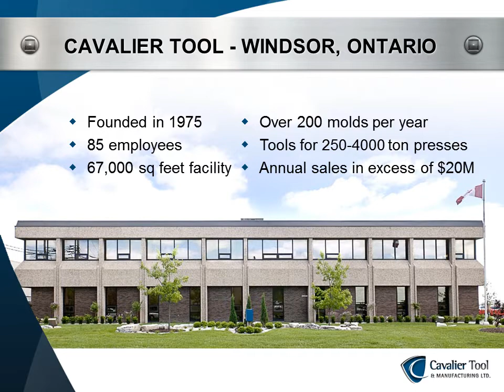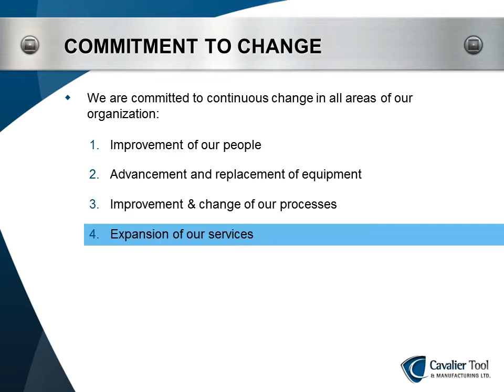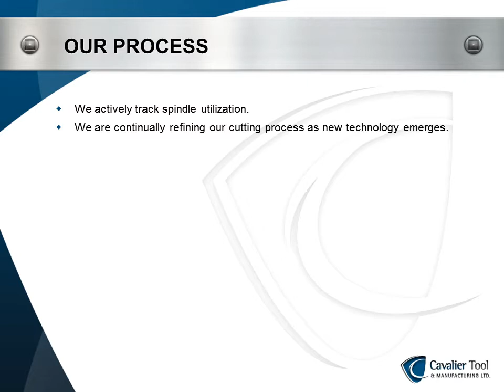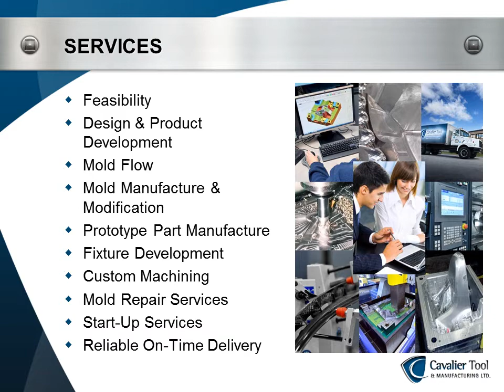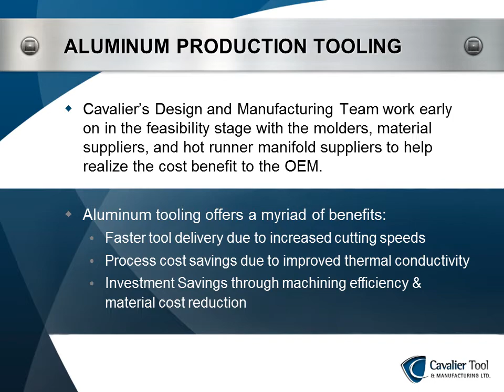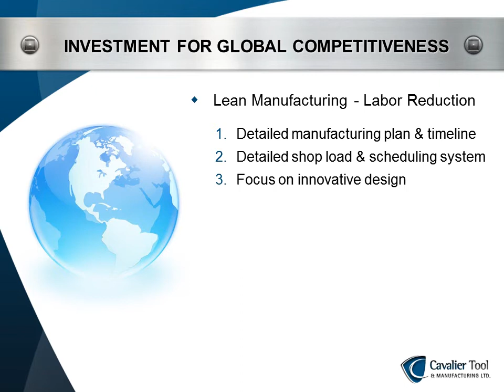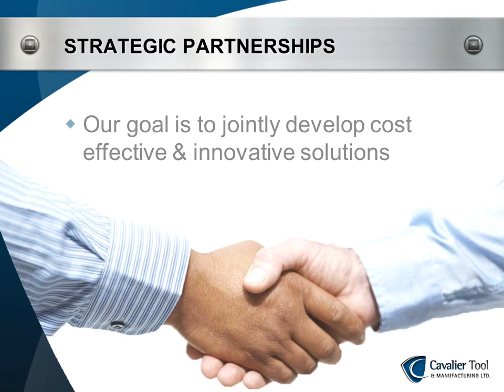Cavalier Presentation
Introducing Cavalier Tool & Manufacturing, your single source mold tooling partner.